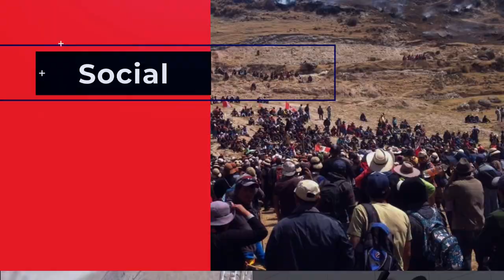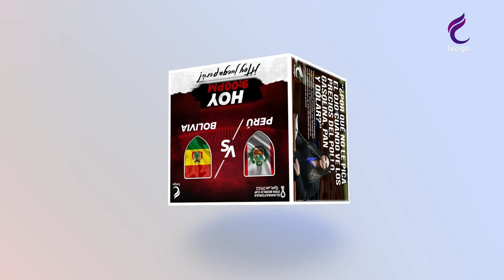HORA LIBRE / 18 DE ENERO